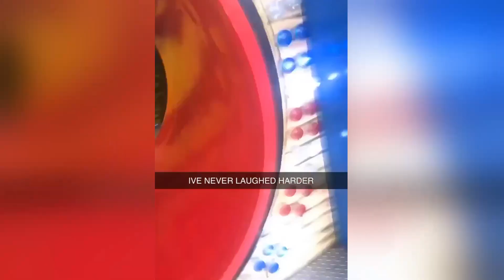Instant Regret - Fails Compilation | Funny Fails